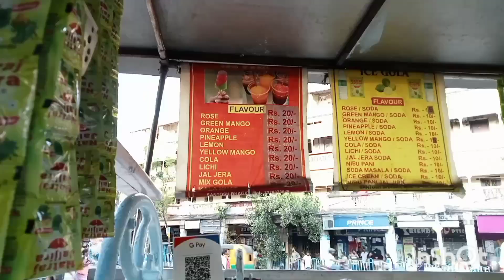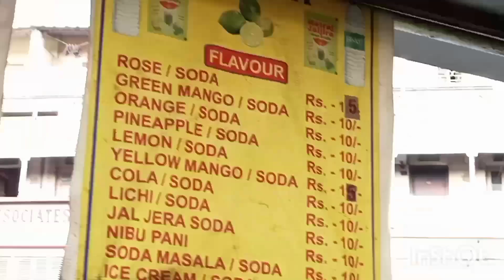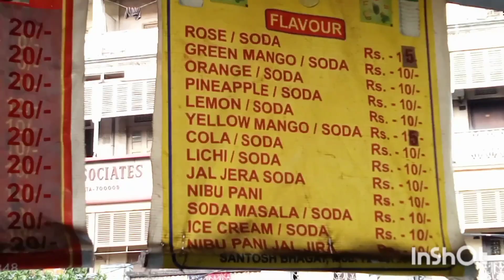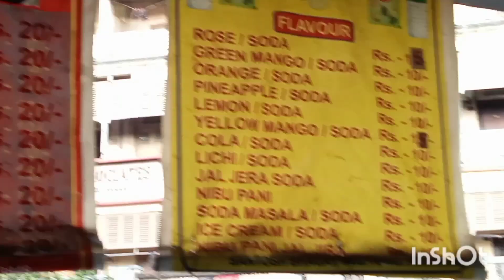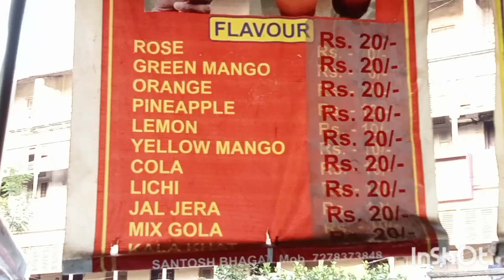ice gola street food/Exceptional Sanchita/ice gola and soda water shop/ice gola in kolkata/ice gola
ice gola street food/Exceptional Sanchita/ice gola and soda water shop/ice gola street food/ice gola in kolkata/ice gola

Ata amr new YouTube channel,
please amr pashe thakben sobai, amke encourage korben jate Ami aro sundor sundor video apnader samne tule dhorte pari. r kono vul truti hole please choto bon ya Didi hisabe khoma kore deben🙏
Amar video Kemon laglo ta obossoi comments e  janaben..🙏

নমস্কার বন্ধুরা!! আমার চ্যানেলে আপনাদের সুস্বাগতম 🙏
এটা আমার নতুন ইউটিউব চ্যানেল, প্লীজ আমার পাশে থাকবেন সবাই🙏🙏

 This is my new YouTube channel, everyone please support me🙏

Ice gola,
Ice gola and soda water,
ice gola in kolkata.

The Name of My Channel is Chicken Lolipop Sanchita...